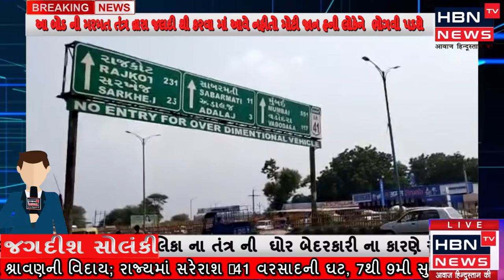અડાલજ હાઈવે પર મોટું બોર્ડ મુંબઈ વડોદરા સુરત શહેર ના કિલોમીટર દરસવા માં આવેલાછે બોર્ડ ની હાલત ગંભીર